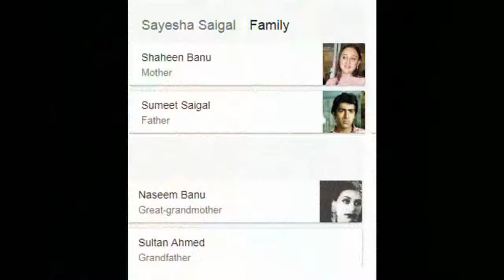Sayyeshaa Saigal with Family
Sayyeshaa Saigal is a  film actress who appears in Hindi, Tamil and Telugu films, Akhil, Shivaay,Vanamagan, Karuppu Raja Vellai Raja